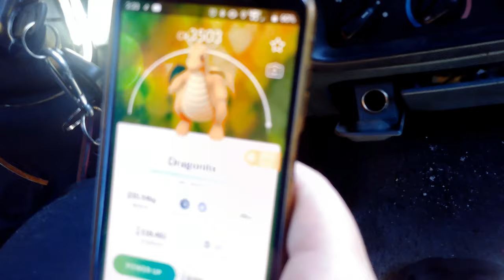Vlog of 4/19/2021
was gonna be a generic vlog then i ran into my nephew unexcitingly